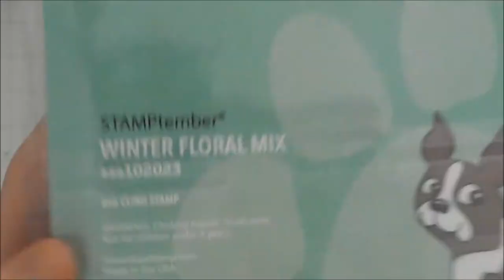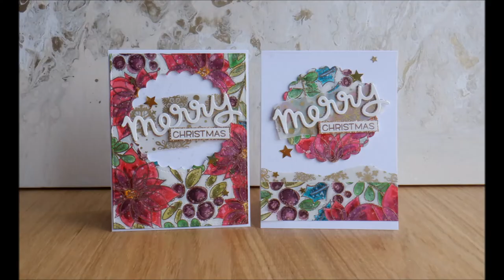CRaFTi Advent Day 16 - Christmas Card Duo with Arteza Real Brush Pens :D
I have been dying to use my Arteza Real Brush pens again, and I thought what better time that in my Advent series :D I also recently bought myself the Opal Gansai Tambi watercolours (who knew they existed!!) and thought why not add those too :D And I'm in love with the Winter Floral Mix background stamp from Simon Says Stamp, I bought that last year I think and it's still available which is fab!! :D :D xxx

• Clairefontaine Goldline Watercolour Studio Pad White 200gsm | 100 Sheets
• Lawn Fawn - Lawn Cuts - Dies - Outside In Stitched Scalloped Circle Stackables